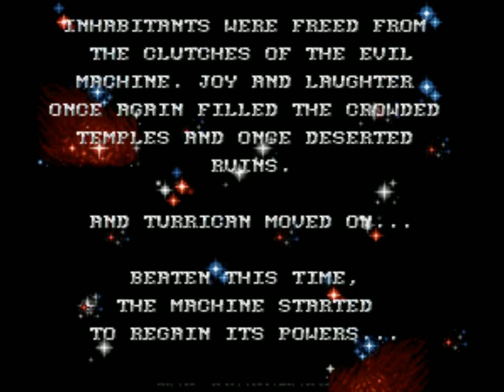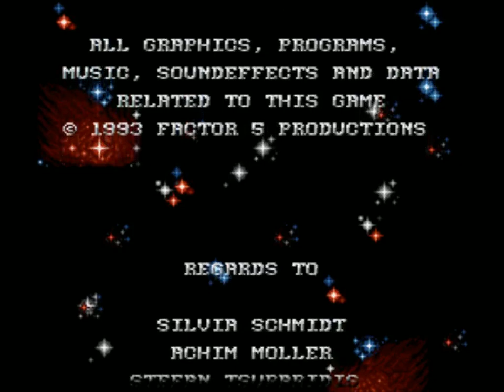2015 День Гигера: Grisha92 - Super Turrican (SNES)